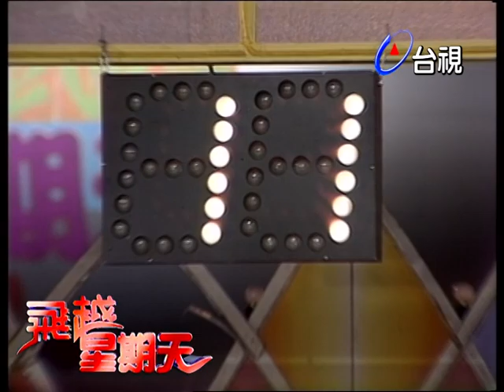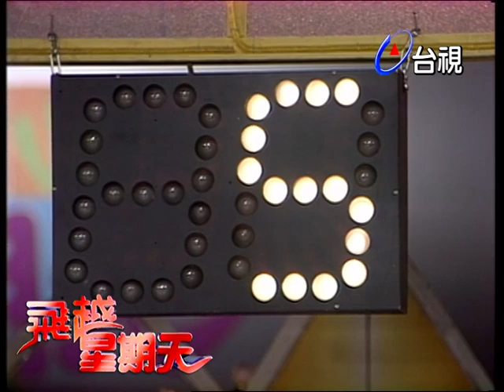他們全都靠聲音賺錢！小丸子的聲音本人竟也超可愛？【飛越星期天】精彩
主持人：陳美鳳

來賓：曾國城
11:00 馮友薇 (配小丸子)
12:59 呂佩玉 (配一休和尚妹妹/白雪公主後娘)